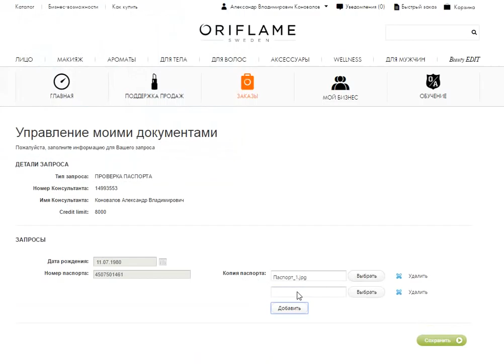Верификация паспорта на сайте Орифлэйм. как и куда загружать